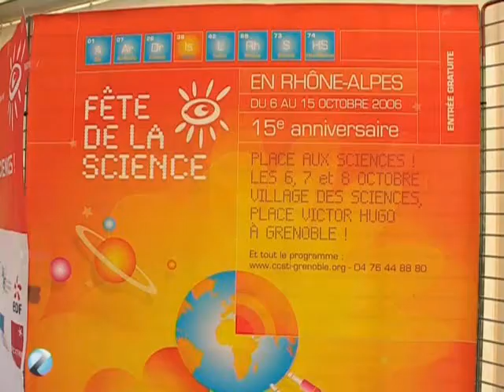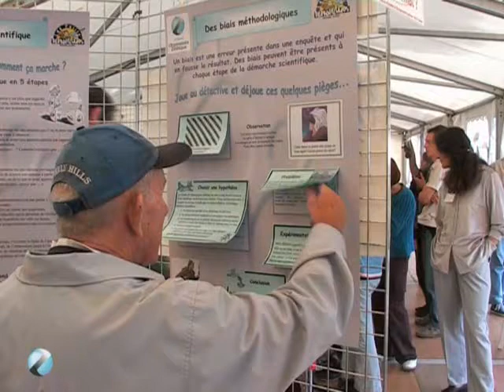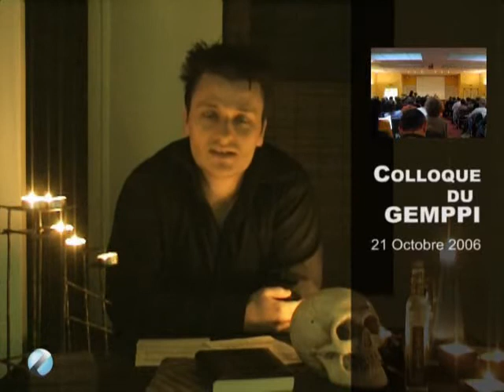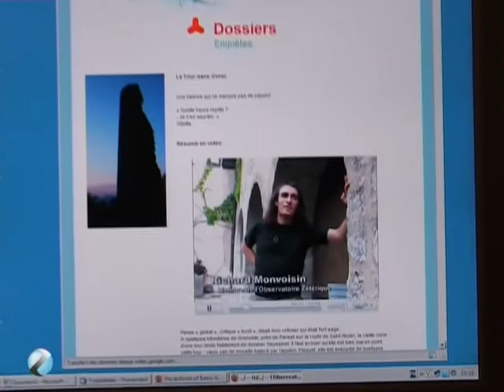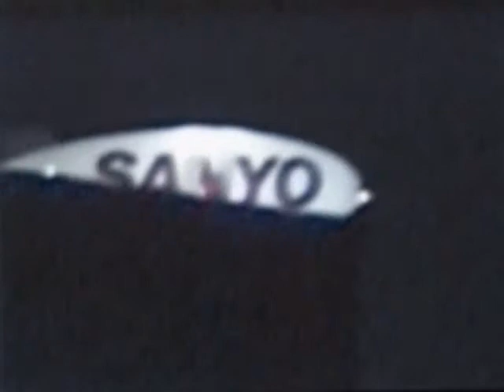JOZ18: le Journal vidéo de l'Observatoire Zététique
Version vidéo de la newsletter n°18

Observatoire Zététique
Montage, script: Géraldine FABRE
Réalisation, présentation: Florent MARTIN